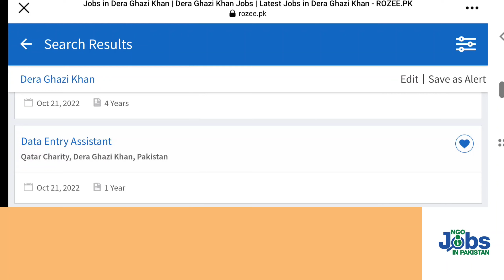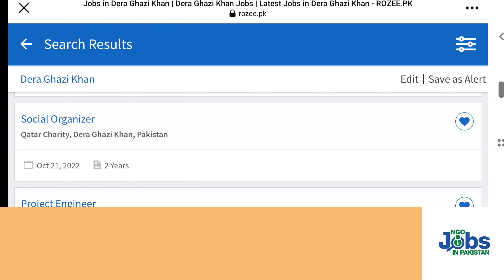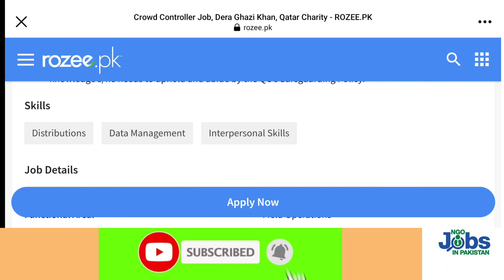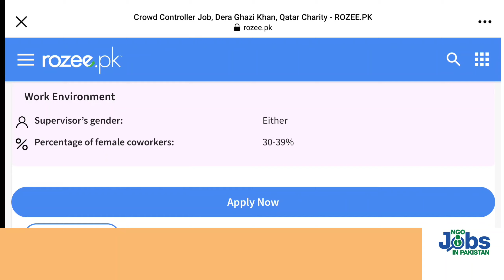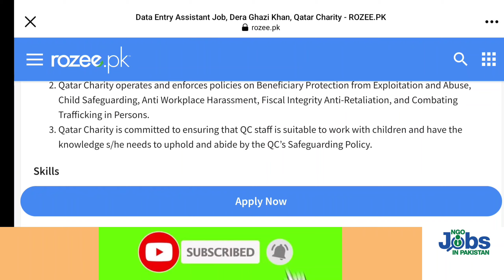Qatar Charity NGO Jobs 2022 apply online | Crowd controller Security assistant NGO jobs 2022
Apply online through Rozee pk.